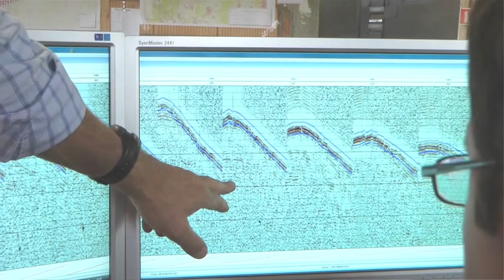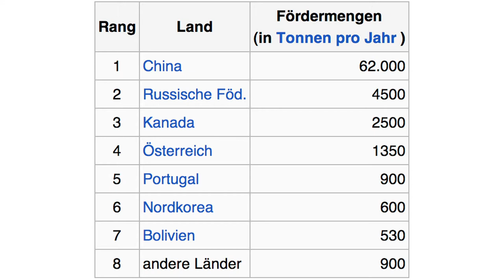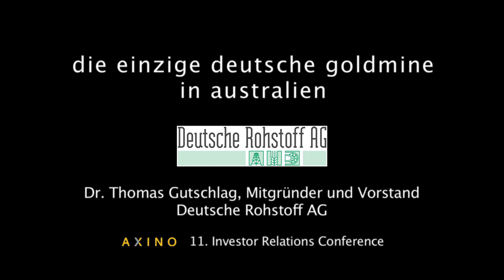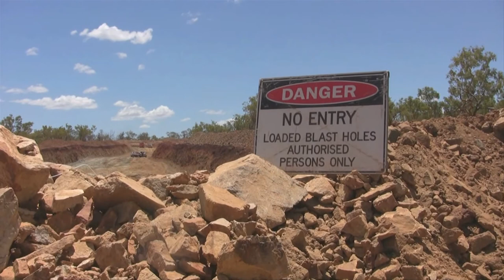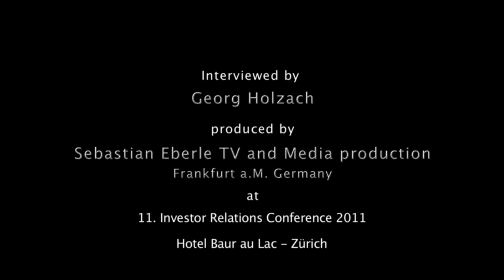Deutsche Rohstoff AG - Breit gefächertes, aussichtsreiches Projektportfolio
Die Deutsche Rohstoff AG ist seit Langem das erste deutsche Rohstoffunternehmen in der Tradition einer Preussag oder auch Metallgesellschaft AG. Das Unternehmen besitzt unter anderem aussichtsreiche Öl- und Gasvorkommen sowie Nickel- und Seltene Erden-Lagerstätten in Deutschland, Goldvorkommen in Australien sowie ein großes Zink- und Bleivorkommen in Kanada.

Dieses Interview mit Dr. Thomas Gutschlag, Vorstand des Unternehmens, wurde im Rahmen der 11. IRC Investor Relationskonferenz in Zürich im September 2011 aufgezeichnet.